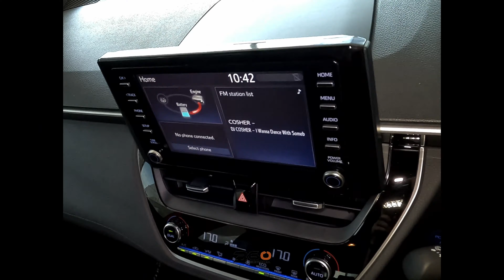Toyota Corolla Cross 1.8XS HEV - Bidvest McCarthy Toyota Pietermaritzburg 033 897 8100